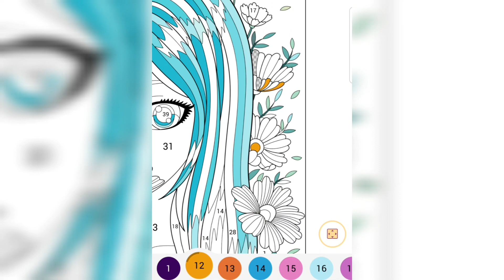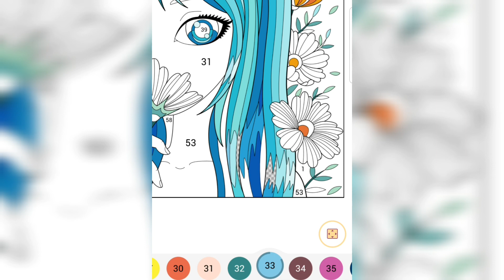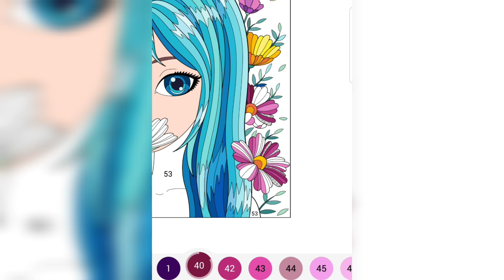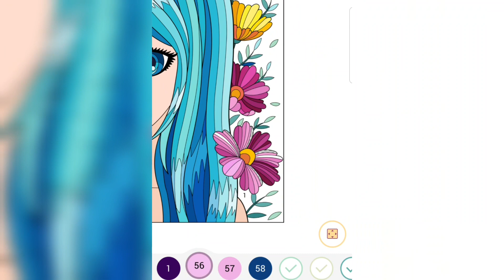anime girl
I color the anime girl